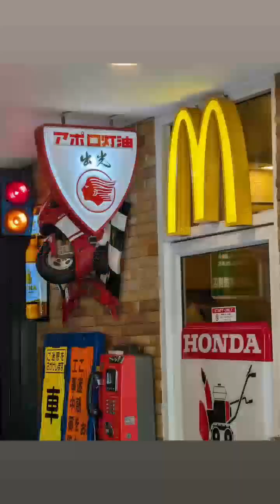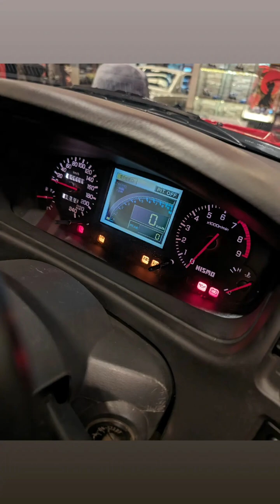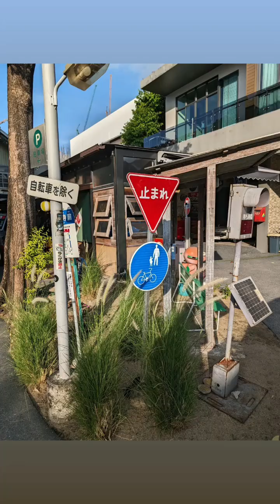Larry chen (Instagram stories от 15.12.23)